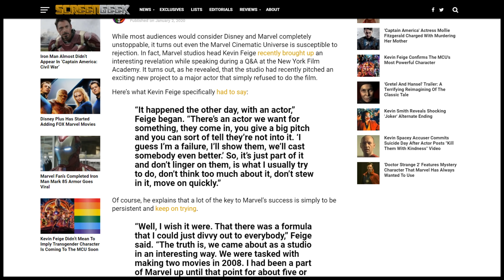Major Actors constantly turn down MCU Films - MCU Future